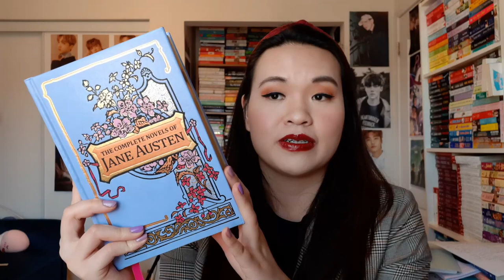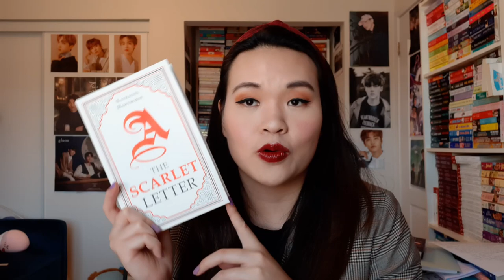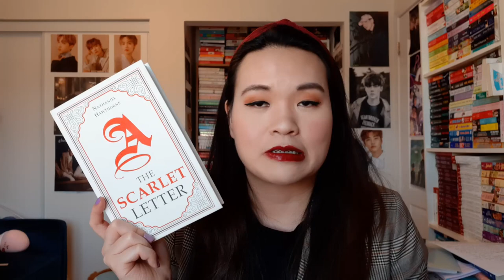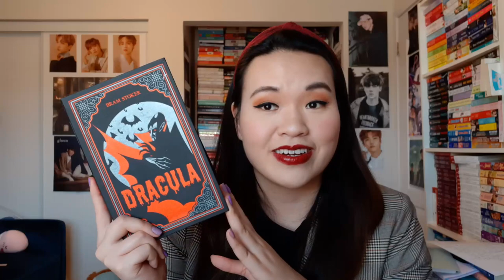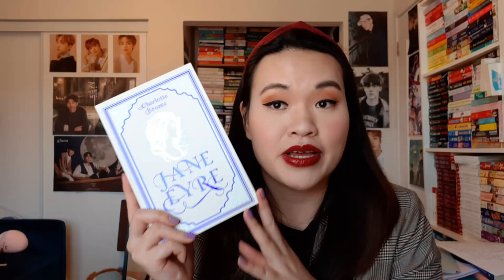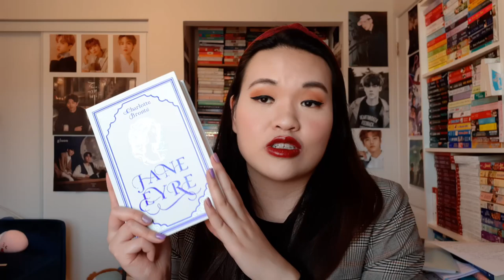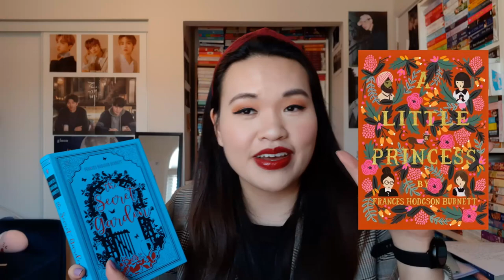January Book Haul - Classics Edition (dark academia)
Hi guys! I recently got into classic books and I wanted to show off the pretty editions I got!